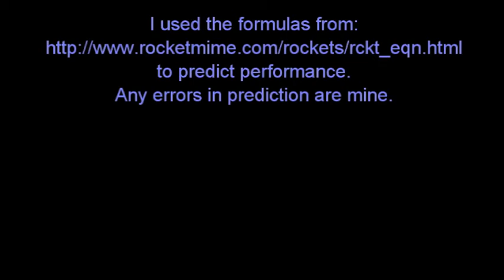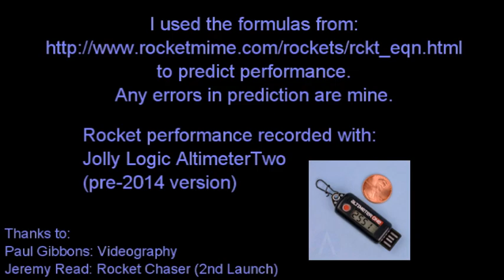FirstLaunches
Some of my Estes "Hi-Flier" launches that I have performance data for.